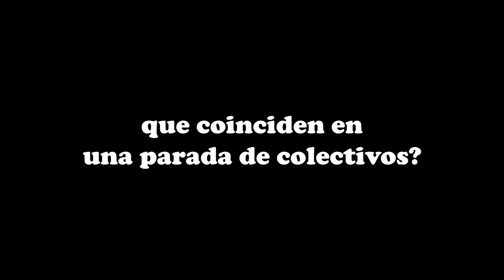ALFAJORES (Tráiler 2021)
Alfajores (una experiencia bizarra)
¿Alguna vez te preguntaste qué pensarán 4 desconocidos que coinciden en una parada de bus?

Dirección:
@aquiles_cid Cid y @quiquefraquelli

Una idea original de @pequebrua

Producción general de @mujeresdebarro @talleraudiovisualaliciaaguiar @cifraproducciones

Grabado en GonzálezCatán en diciembre de 2021